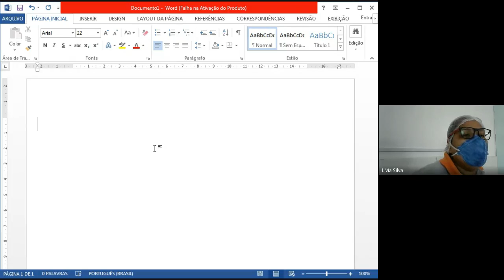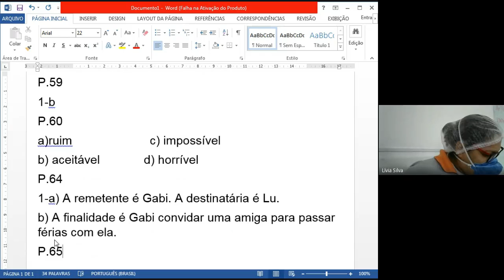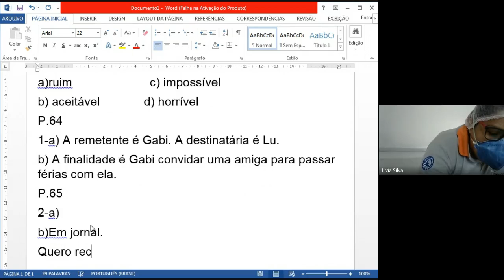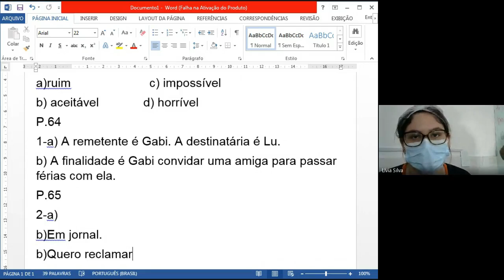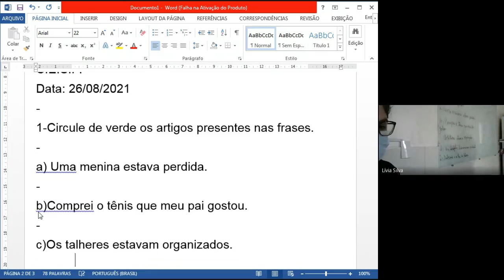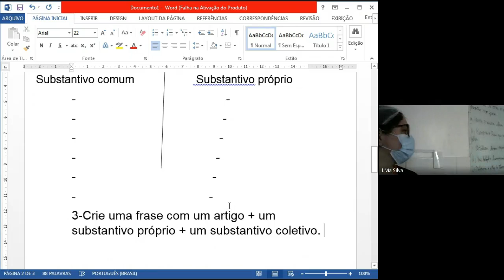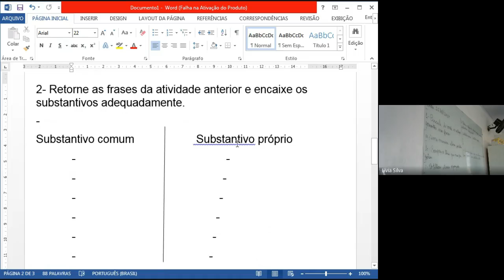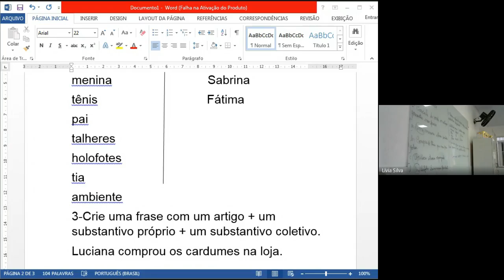PORTUGUÊS 3º ANO 26/08/2021